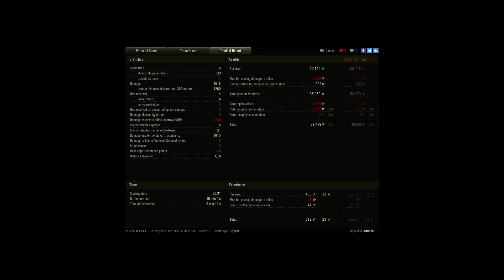4 Team kills, FCM one shot's a VK.100.01P - Most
Player: XanderP [ESPOR]

So, i'm new to FCM and i was learning how to play, i got team killed.. On my team we got 3-4 teamkills, and even managed to draw..